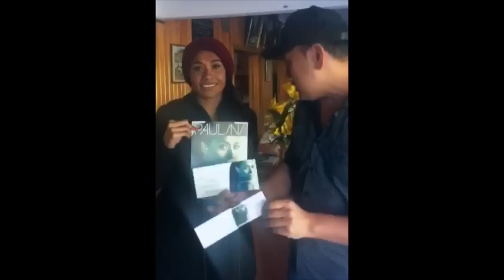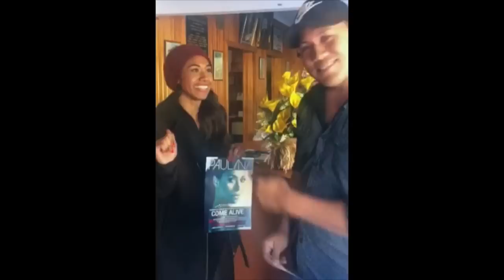Oscars Entertainments - OSCAR KAMI with PAULINI ALBUM LAUNCH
I have the privilege to work alongside Paulini & her team on her first Album Launch of 'Come Alive' ready for SATURDAY 23RD MAY AT MYTILENIAN HOUSE, 225 CANTERBURY RD, CANTERBURY
Paulini is so humble, super talented and an amazing role model to our community. She's back stronger than ever before and ready to give it all she's got.  Blessed!